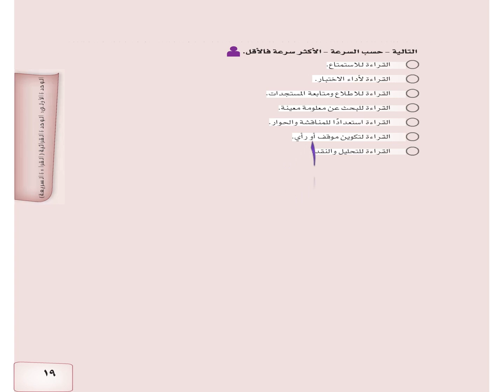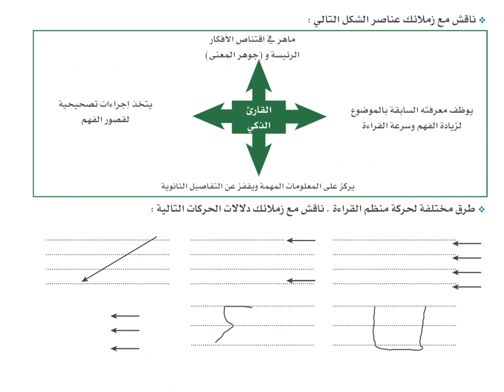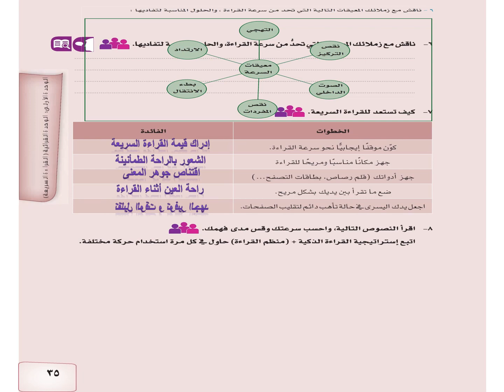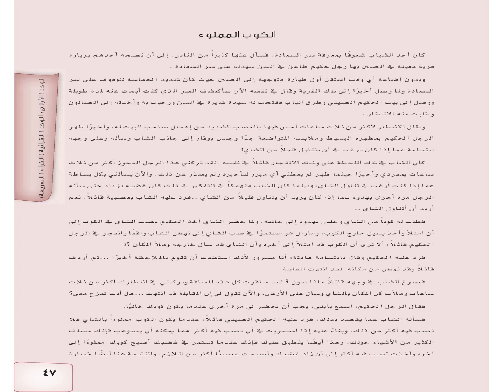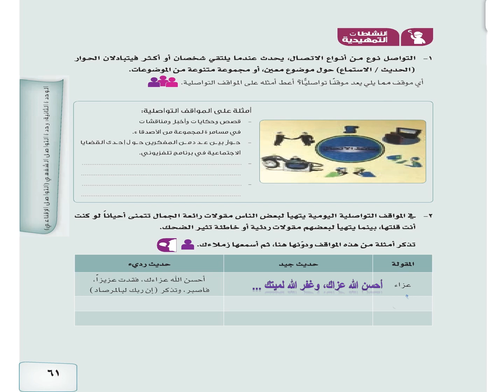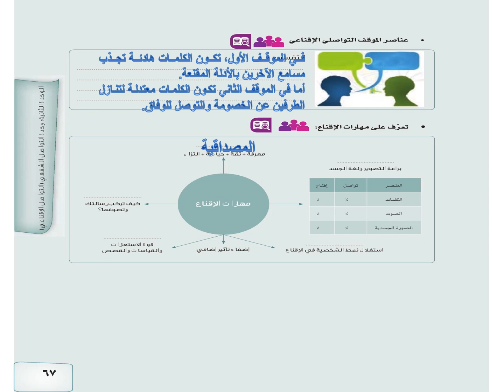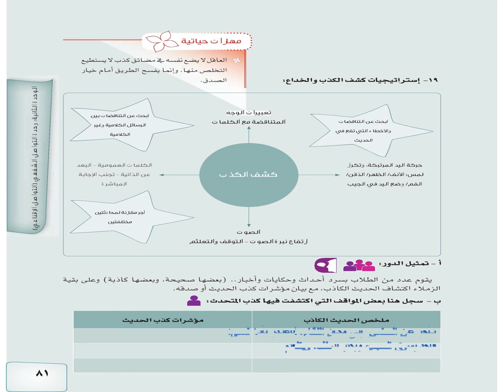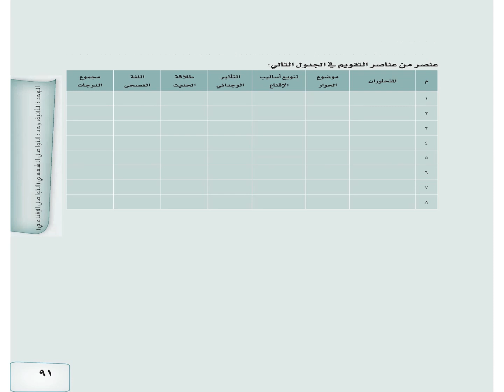حل القراءة و التواصل كتاب التطبيقات ادبي المستوى الرابع ثاني ثانوي